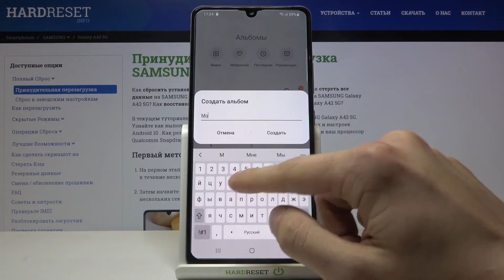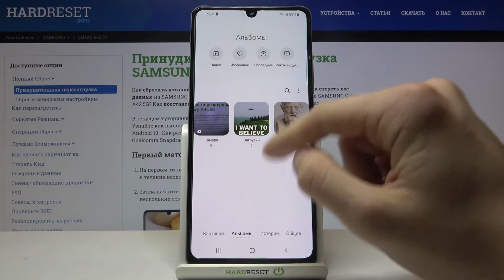Скрытие альбомов на Samsung Galaxy A42 / Как спрятать фотографии и видео на Samsung Galaxy A42?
Больше информации про ваше устройство вы сможете получить на нашем сайте
Если вы храните какие-то фотографии на вашем Samsung Galaxy A42, которые вы хотите скрыть от сторонних глаз, но не знаете как это сделать, тогда вам стоит посмотреть это видео. В нём мы покажем и расскажем вам как скрыть альбомы на Samsung Galaxy A42 всего за несколько простых шагов.

Как спрятать альбомы на Samsung Galaxy A42? Как скрыть альбомы на Samsung Galaxy A42? Как на Samsung Galaxy A42 скрыть фотографии? Как спрятать видео из галереи на Samsung Galaxy A42?